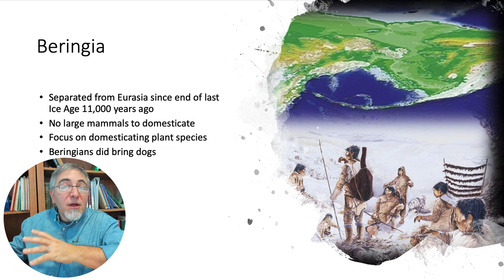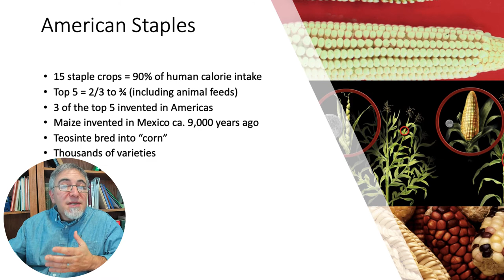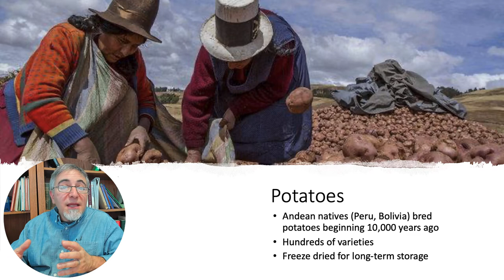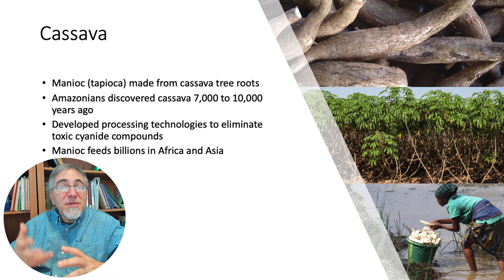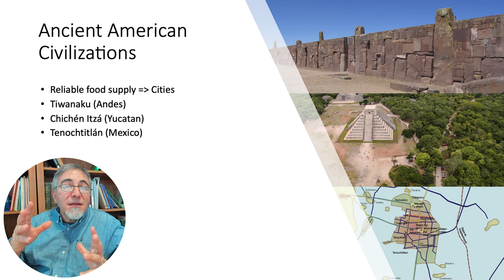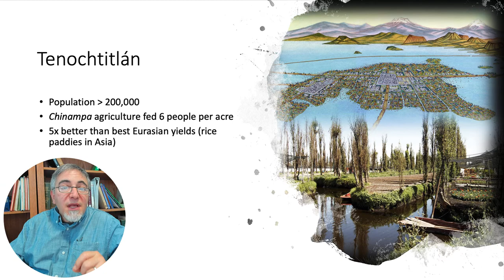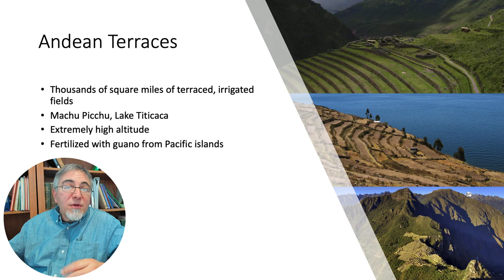Americas and Columbus, part 2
This is the 2nd part of the third chapter/lecture of my Modern World History course, divided into seven short sections with questions for discussion at the end of each. This part covers Staple Crops developed by the ancient Americans, and some of their civilizations.